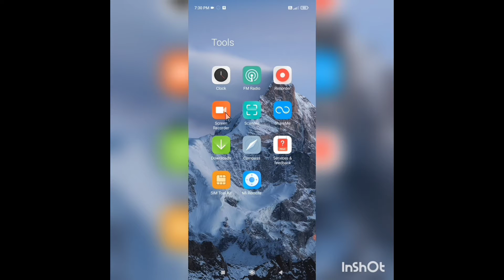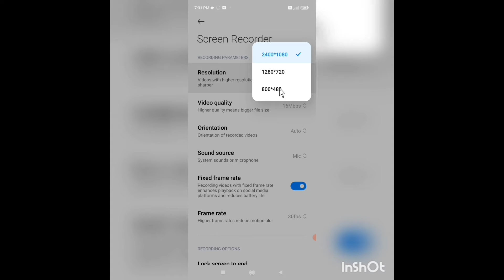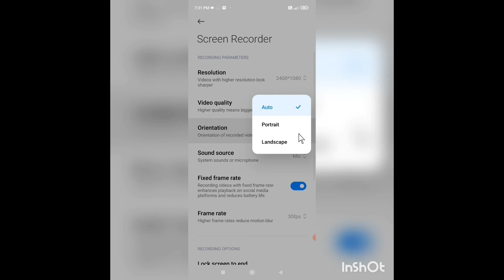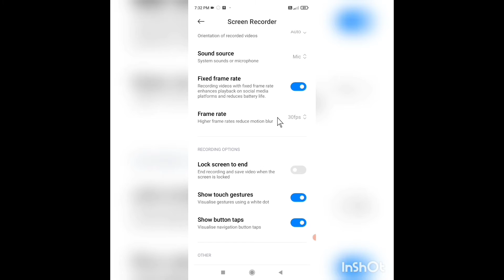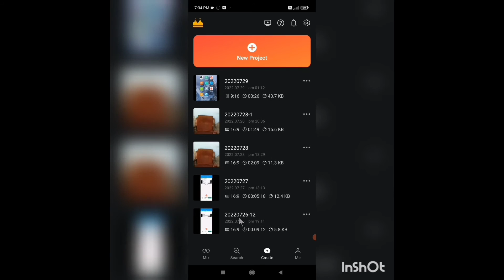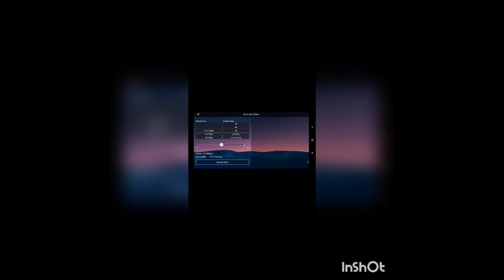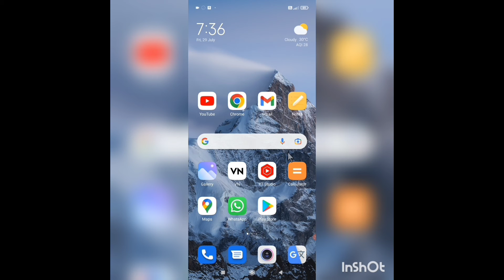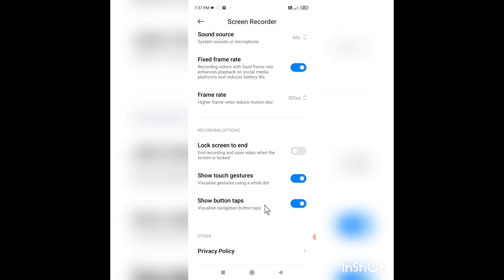Redmi screen recorder kaise use kare | How to use screen recorder in redmi note 10 | redmi 2023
How to use screen recorder in redmi note 10 | Mi 10t screen recorder settings

Redmi screen recorder settings | free screen recorder for mobile | screen recorder | best screen recorder in MI Mobile